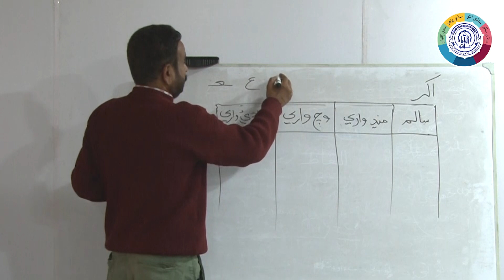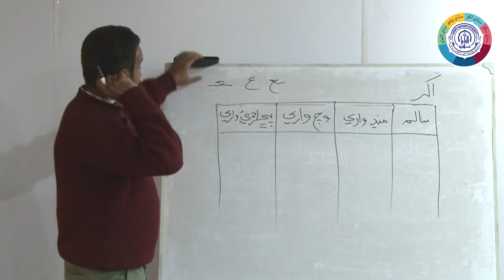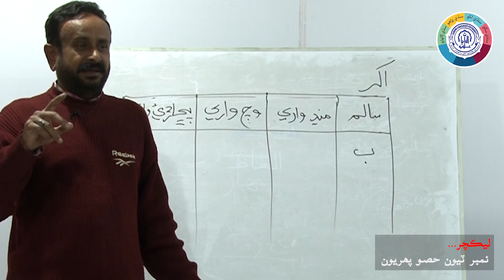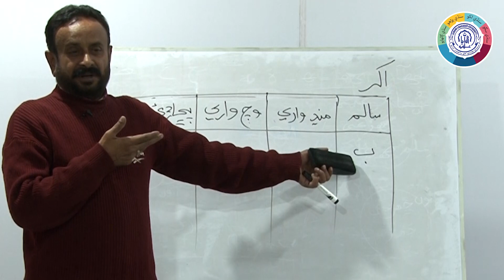Sindhi Sikhiya Lecture:3 Part-1-سنڌي سکيا ليڪچر:3 -حصوپھريون